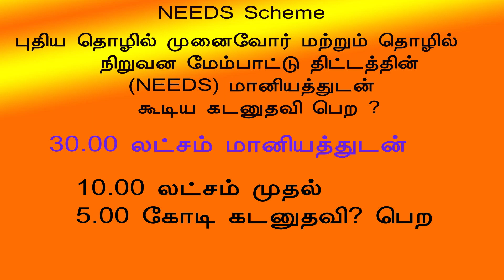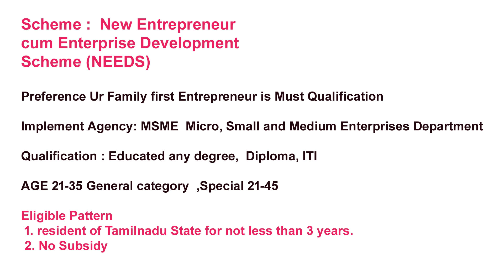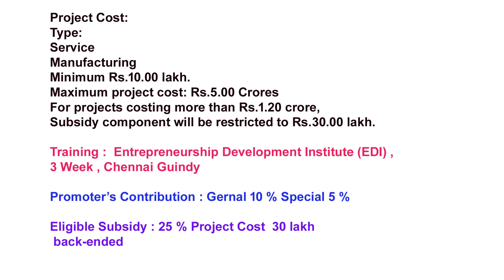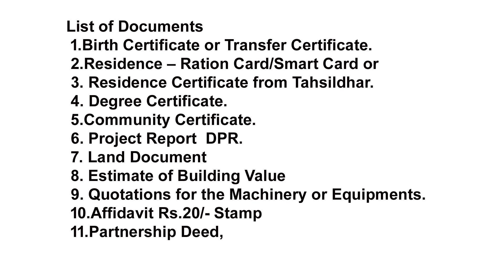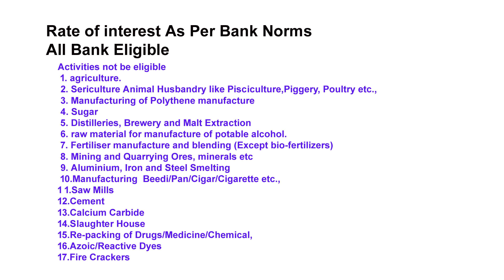NEEDS In Tamil (New Entrepreneur Cum Enterprise Development Scheme)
Preference Ur Family first Entrepreneur is Must Qualification

Implement Agency: MSME  Micro, Small and Medium Enterprises Department

Qualification
Educated any degree
Diploma ITI

AGE 2135 General category
Special 21 45

Eligible Pattern
resident of Tamilnadu State for not less than 3 years.

 No Subsidy
 Subsidy  25 % up to 30.00 lakh